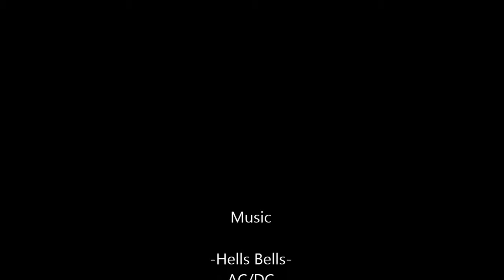Battlefield 3- Canals:Team Deathmatch__Hells Bells